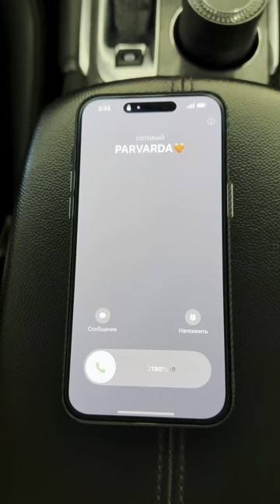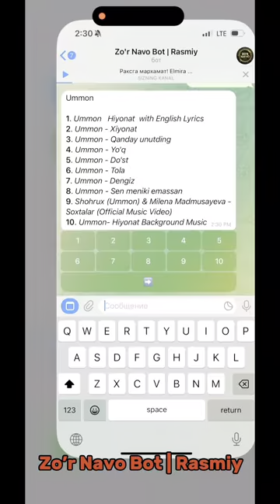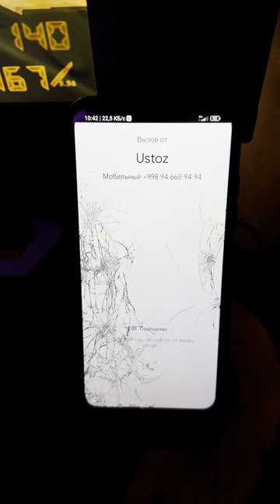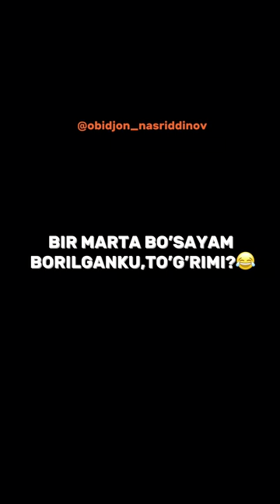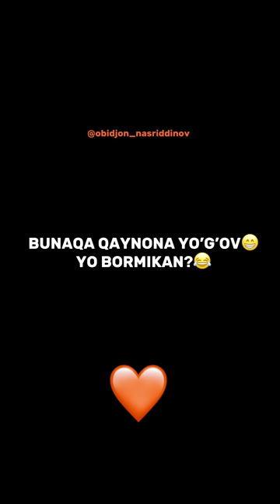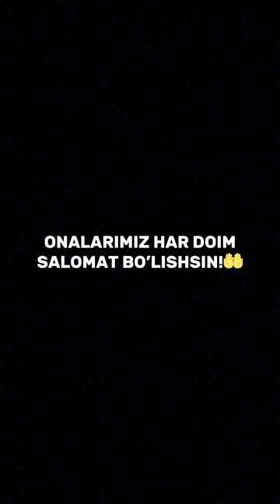Obidjon Nasriddinov eng sara videolar to’plami! 13-qism!😍👌